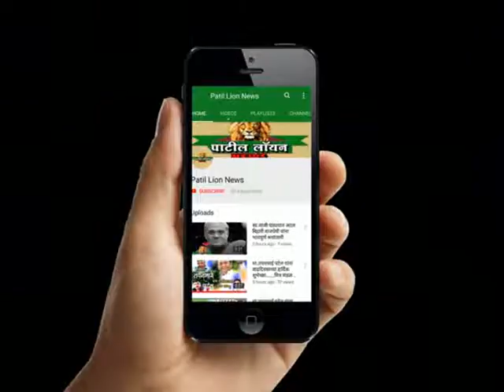अक्कलकुवा : उषाबाई बोरा ठरल्या अखेर सरपंच पदासाठी अपात्र